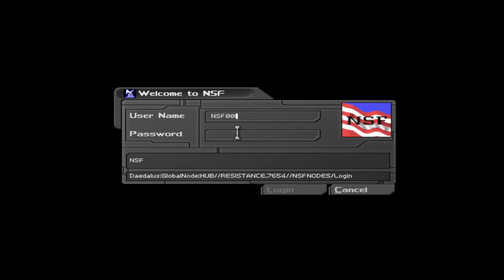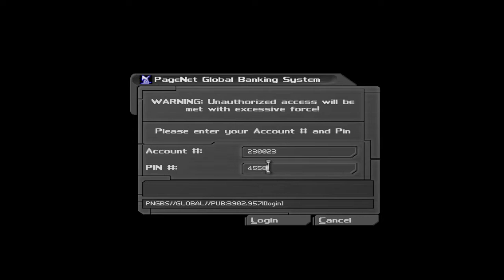Deus Ex Mission 1 done quicker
last time it took me hour for some freaking reasons
i know time to finish quest does not matter, but i don't wanna take too long to show how fun this game can be